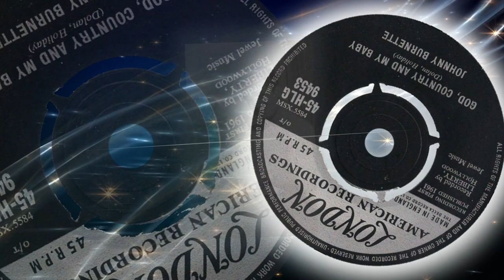Johnny Burnette - God, Country And My Baby